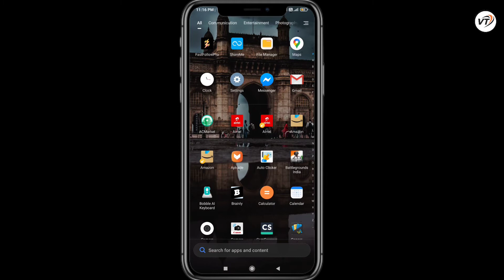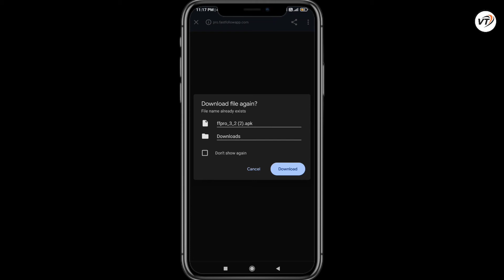How To Update Fast follow App | Fast Follow pro App download kese kare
How To Update Fast follow App | FastFollowpro App download kese kare | update fast follow app